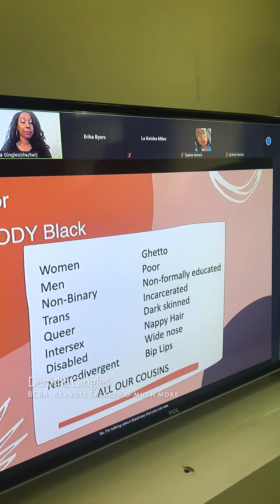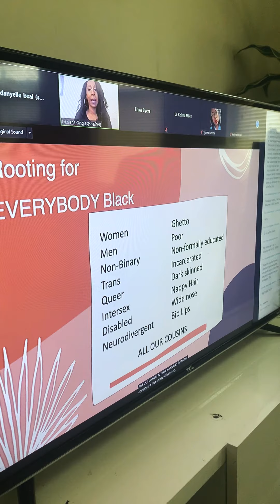When Did You Meet Your First Black BCBA? Black Applied Behavior Analyst Conference 2021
Have you asked yourself this questions? Many of us black behavior analyst can go the majority of our career without connecting with another BCBA of color. Well, look no further.

This video is a day in the life of Dom the BCBA mom, as she travels to the BABA Inaugural Conference.

BABA is a non-for profit international organization who's mission is  to promote, educate, empower, and disseminate Applied Behavior Analysis (ABA) within the black community. Their goal is to increase the number of successful black behavior analysts, both domestically and internationally, by adding value to their development, leadership, and endeavors throughout their careers. Thereby adding strength to black organizations, companies, and communities.